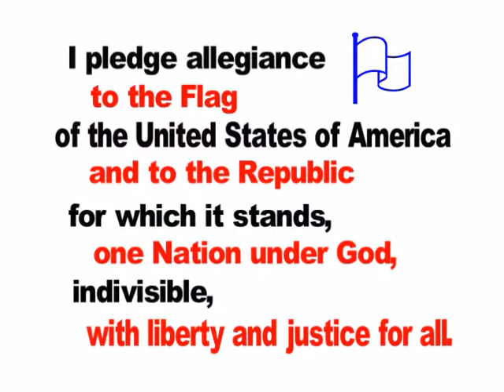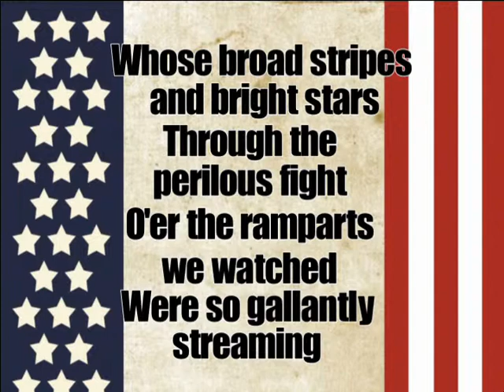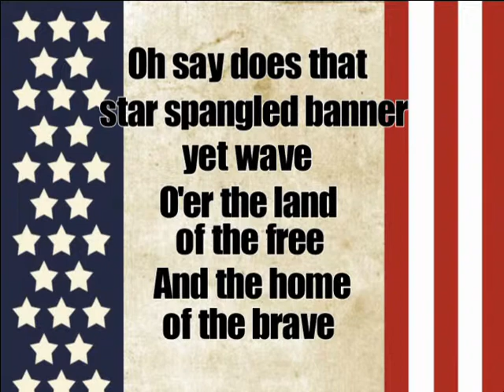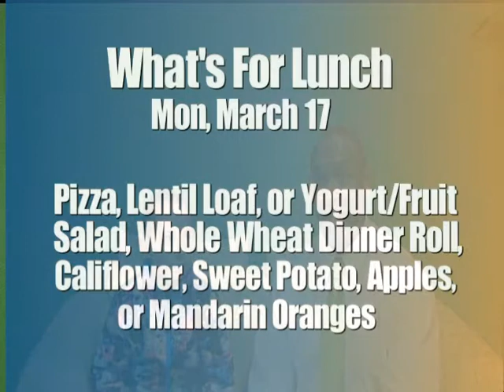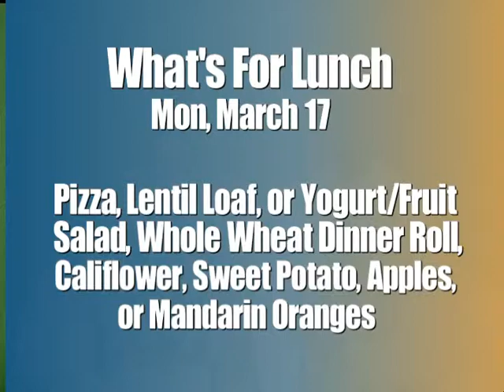GVES News 3/17/14